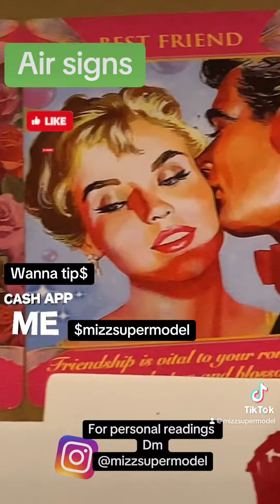airsigns aquarius gemini libra tarot shorts